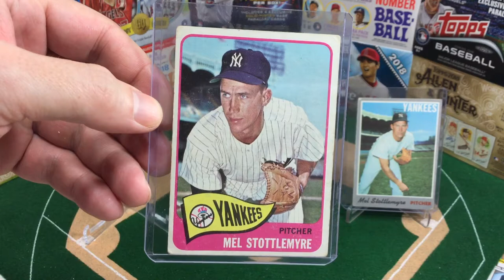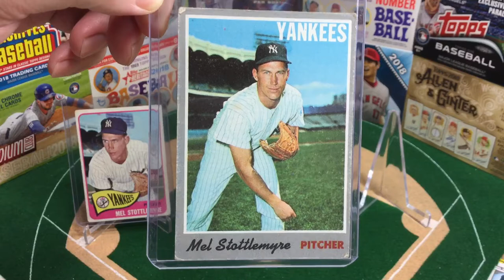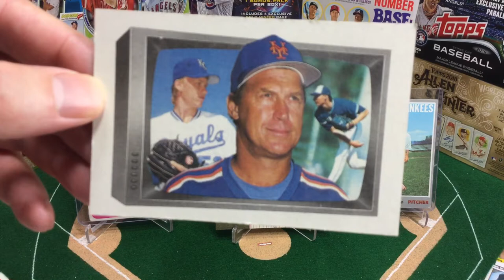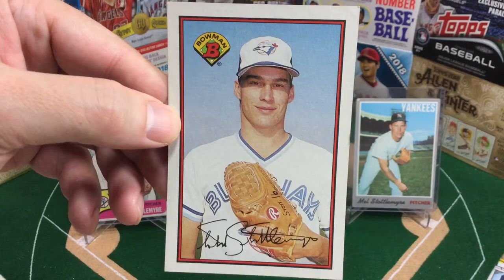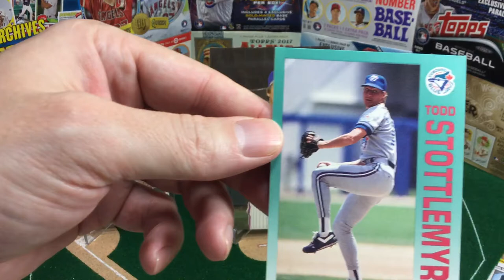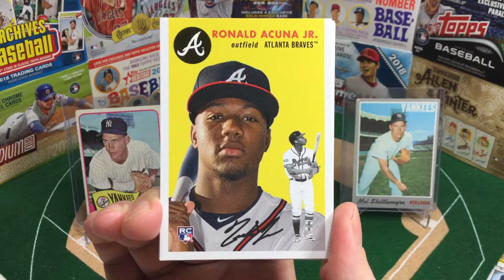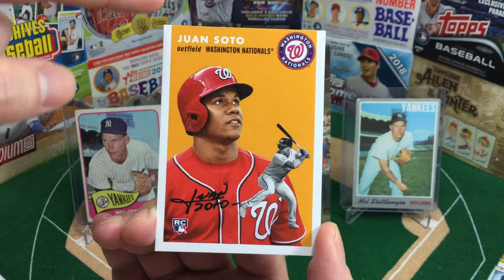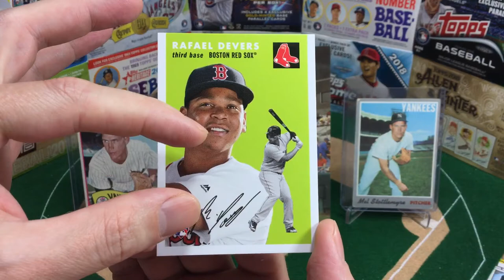TBT - Mel Stottlemyre retrospective + Topps TBT set #43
OTRetro - Mel Stottlemyre - 65 Topps rookie card, 70 Topps, TTM auto.
Topps Throwback Thursday Set #43 (inspired by the 1954 Topps design.)